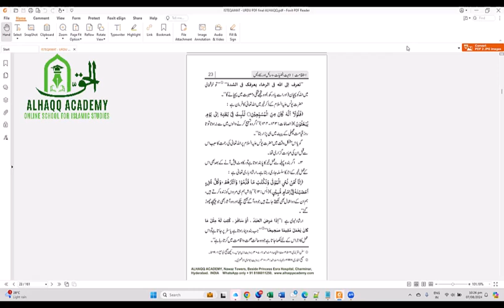04 - Istiqamath - Muqaddimah - Fitne - Mawsam E Garma Ki Hawah Ki Tarah Honge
Al Haqq Academy brings to you a unique opportunity to embark upon the journey of spiritual reflection and divine connection with our Emaan.

This 1-month onsite certificate course has been designed to enrich your understanding of steadfastness and master the ways of being firm upon the religion of truth i.e., islam.

Our respected viewers, you can read the transcription of this lecture through the following link: